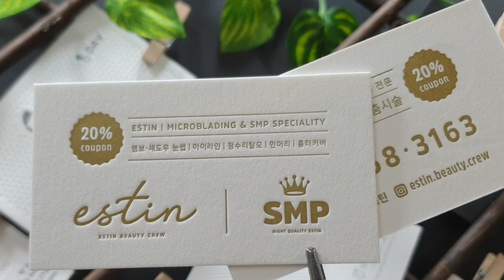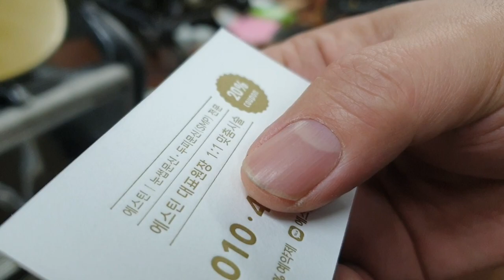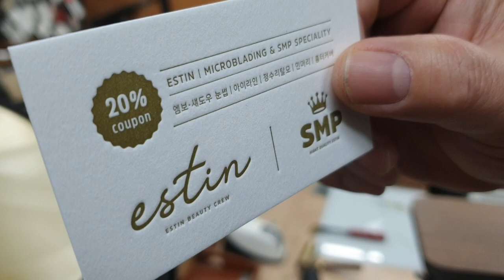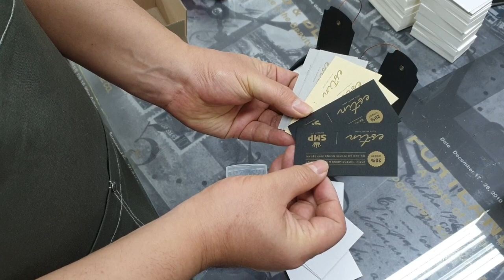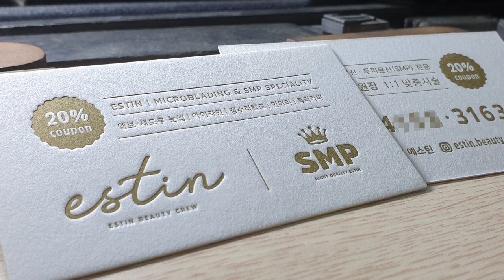Create letterpress coupon. 레터프레스 쿠폰 만들기.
명함 사이즈로 레터프레스 쿠폰을 제작했습니다.